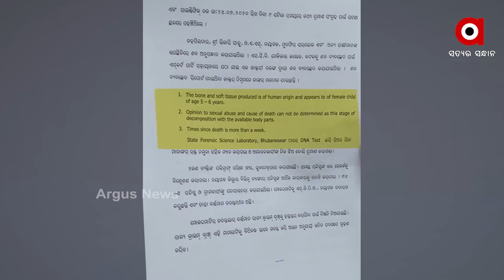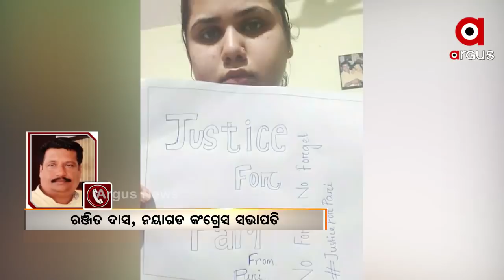ବାବୁଲି ନାୟକକୁ ଜେରା କଲା ଏସ୍‌ଆଇଟି | SIT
| Justice for Paree ବାବୁଲି ନାୟକକୁ ଜେରା କଲା ଏସ୍‌ଆଇଟି...
ସାଢେ 4 ମାସ ପର୍ଯ୍ୟନ୍ତ ବାବୁଲିର ଜେରା ହୋଇନଥିଲା କାହିଁକି ?
ବାବୁଲି ଉପରେ ଥିଲା କି ଅରୁଣ ଓ ପ୍ରତ୍ୟୁଷ ଦିବାକରଙ୍କ ଆଶୀର୍ବାଦର ହାତ ?